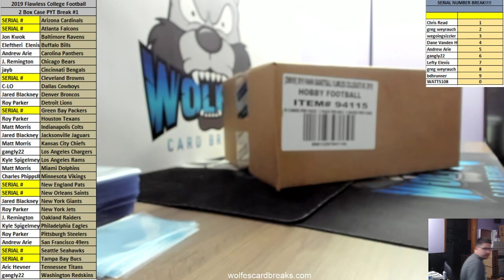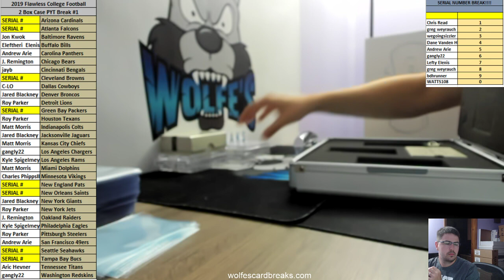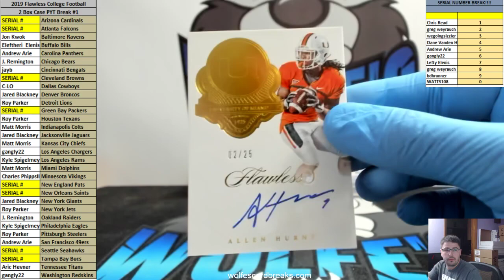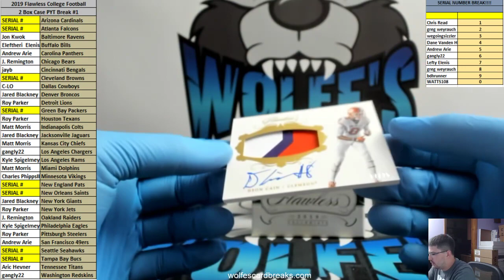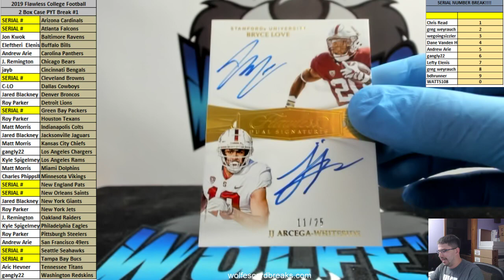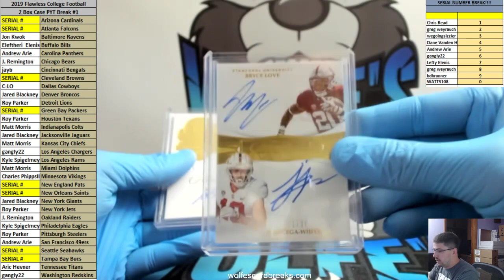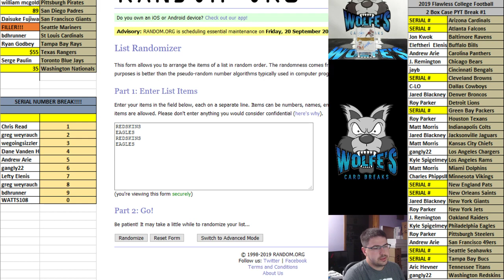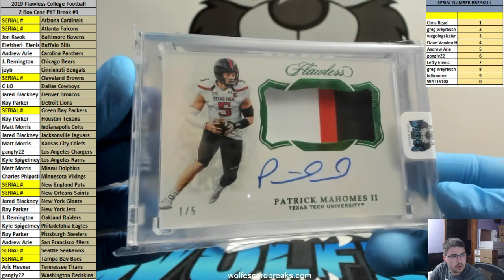2019 Flawless Collegiate Football 2 Box Case PYT Break #1